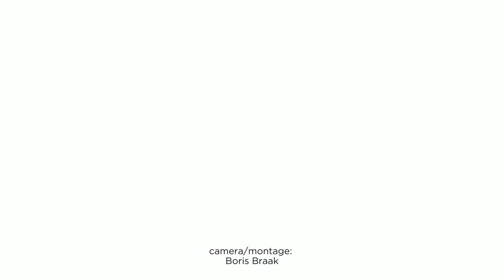FD boardroomsessie Digitale Transformatie | Hoe krijg je je mensen mee?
Digitale Transformatie, en snel een beetje.

Bedrijven moeten zichzelf digitaal heruitvinden om in de toekomst te kunnen overleven. De techniek is er, maar hoe krijg je de organisatie achter de nodige veranderingen? Dat is het grootste dilemma van it-bestuurders, bleek tijdens de boardroomsessie ‘Digitale Transformatie, en snel een beetje’, georganiseerd door het FD in samenwerking met Rackspace en Google.